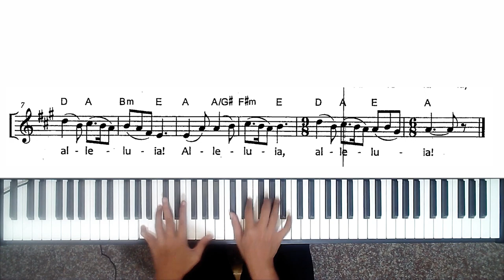Celtic Alleluia - Carroll & Walker on GrandOrgue Friesach